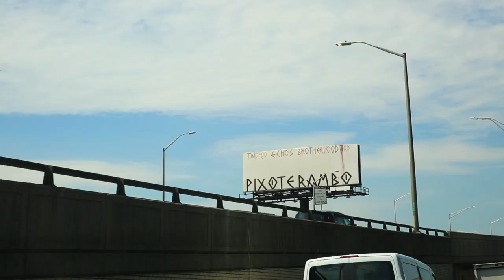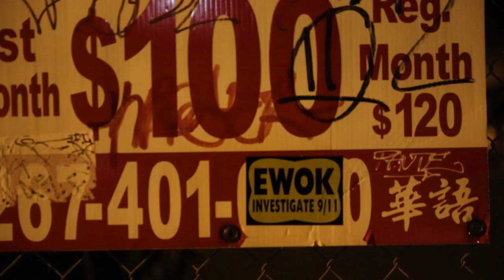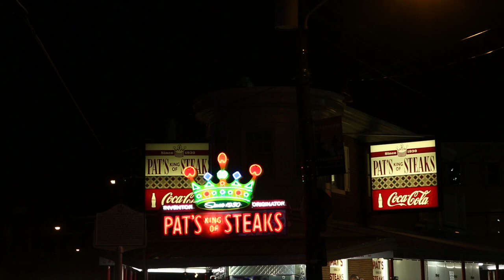No Time For Fun – USA Tour PT02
In the summer of 2016, we tore through the United States at breakneck speed. From Chicago, to San Diego, and back again in just a few days, walls were sprayed, Lak cans were emptied, blackbooks were sketched in, and sleep was lost.

With such a hectic schedule, there was no time for street bombing, no time for Philly cheese steaks, no time for exploring, no time for Brooklyn Lager, no time for fried chicken, and certainly no time for fun.

After blazing our way from Chicago to Los Angeles, San Diego and our little charade in Tijuana we bounced back for round seven (or whatever round it was by this point). Hitting New York, Philadelphia, and New Jersey in a matter of days. Again – MAST, EWOK, and JURNE came along for the trip and we linked up with ENUE, CURVE, HOACS, ROACH and ESTEME at different points along the way.

Til next time. Stop having fun.

Thanks to everyone who came out to the events. Thanks to all the peeps we met and who helped us along the way.  Special mention to: NYC heads HOACS and ROACHI for hooking up the dope spot in Brooklyn, Joe and the crew from Merion Art and Repro in Philly, ESTEME TGE for showing us the night spots in Philly, George and the team at Colorest in New Jersey, and Geno’s Steaks in Philly for replenishing all of the calories we burnt racing around the East Coast painting graffiti.

Shot: Luke Shirlaw (IG: @dymskov)
Artists: EWOK (IG: @ewokmskhm), MAST (IG: @indeliblefunk), JURNE (IG: @scienceism), ENUE (IG: @bongggblue), HOACS (IG: @hoacs), CURVE (IG: @the_curvazoid), ROACH (IG: @roachi), MEMOS (IG: @bigriddimting), DYMS (IG: @dymskov)
Music: Frankie Valli & The Four Seasons – ‘Who Loves You’, Smif´ N´ Wessun – ‘Super Brooklyn’, Mndsgn – ‘Use Ya Mnd (Twentyfourseven)’, The Animals – ‘Don't Let Me Be Misunderstood’